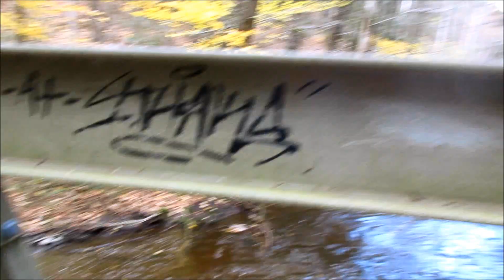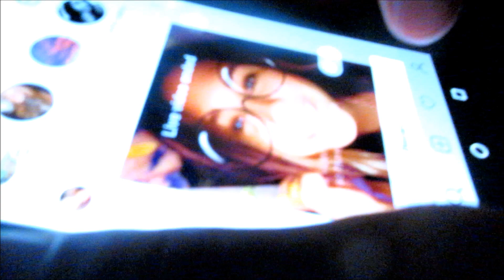EXPLORING THE FALLS(AMAZING SCENERY!!)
Thank your all for watching!! always comment any videos you want to see in the future!